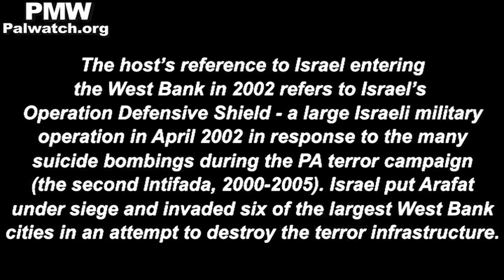PA TV repeats libel to kids: Israel killed Arafat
Official PA TV host: "We want to know who killed our late leader [Yasser Arafat]. Certainly it is the occupation, but we need proof in order to present the facts to the world. [In 2002], the Israeli occupation entered every area of the West Bank and tried to kill many. It killed many of our [Palestinian] people... They killed Yasser Arafat, because until his final breath he defended the children of his people in war and in peace, diplomatically and also with a rifle, with a weapon..."

Boy chants Arafat's slogans:
"In spirit and blood we will redeem you Al-Aqsa!
Millions of Martyrs are marching towards Jerusalem!

Official PA TV host: "We will follow Yasser Arafat’s path and his promise, and also [follow] the path of our current president, leader Mahmoud Abbas, because he wants all of us to be the future of Palestine, and through all of us, he wants to struggle against the occupation’s army and Israel, whose strength is military while our strength is our creativity and our minds. We will fight them before the entire world. Allah willing they will soon leave Palestine, defeated."
[Official PA TV, The Best Home, Nov. 11, 2016]

Note: The host’s reference to Israel entering the West Bank in 2002 refers to Israel’s Operation Defensive Shield - a large Israeli military operation in April 2002 in response to the many suicide bombings during the PA terror campaign (the second Intifada, 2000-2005). Israel put Arafat under siege and invaded six of the largest West Bank cities in an attempt to destroy the terror infrastructure.